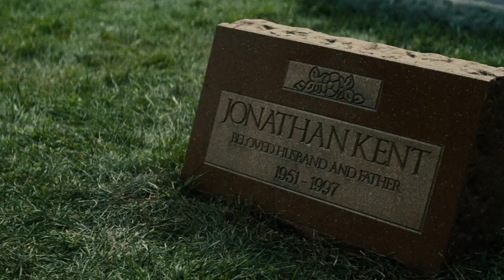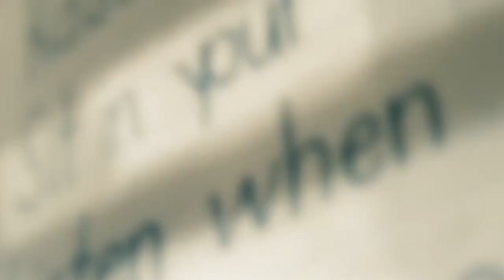Man of Steel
We took the popular blockbuster "Man of Steel" and created a trailer that cast the film as a medium-priced star vehicle in the horror genre.